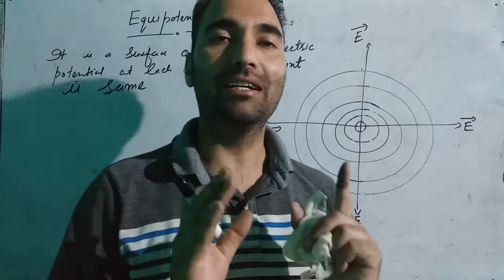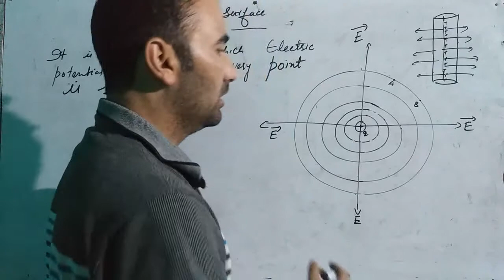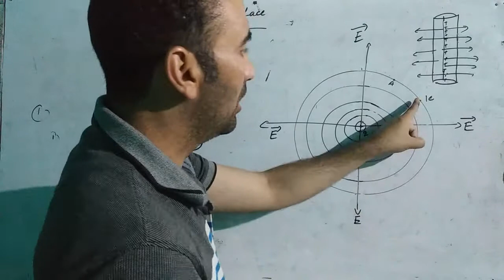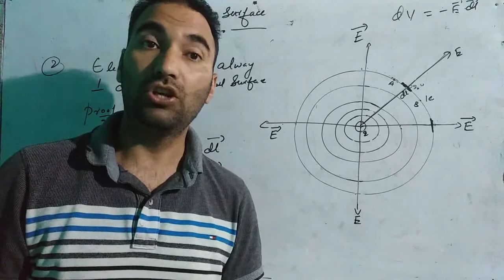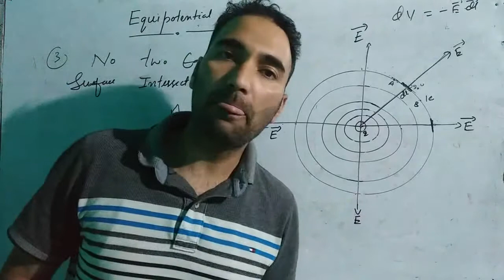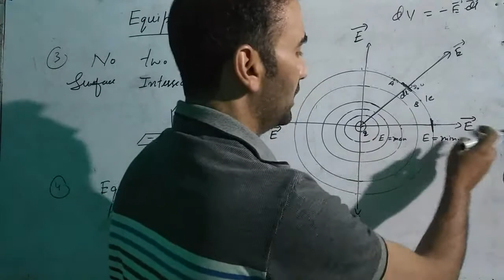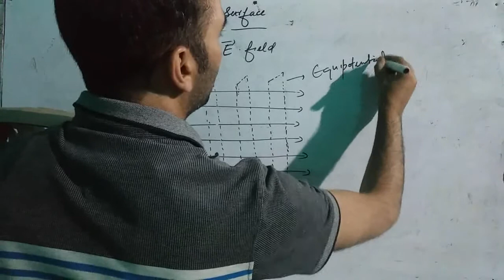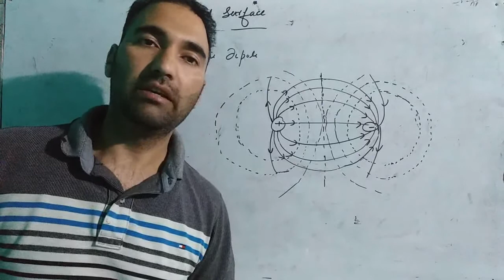Equipotential surface .....Class..12th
equipotentialsurfaceWhat is Equipotential Surface?
The surface which is the locus of all points which are at the same potential is known as the equipotential surface. No work is required to move a charge from one point to another on the equipotential surface. In other words, any surface with the same electric potential at every point is termed as an equipotential surface.

Work Done in Equipotential Surface
Properties
Solved Examples
Equipotential Points: If the points in an electric field are all at the same electric potential, then they are known as the equipotential points. If these points are connected by a line or a curve, it is known as an equipotential line. If such points lie on a surface, it is called an equipotential surface. Further, if these points are distributed throughout a space or a volume, it is known as an equipotential volume.

Equipotential Surface

The work done in moving a charge between two points in an equipotential surface is zero. If a point charge is moved from point VA to VB, in an equipotential surface, then the work done in moving the charge is given by

W = q0(VA –VB)

As VA – VB is equal to zero, the total work done is W = 0.

Properties of Equipotential Surface
The electric field is always perpendicular to an equipotential surface.
Two equipotential surfaces can never intersect.
For a point charge, the equipotential surfaces are concentric spherical shells.
For a uniform electric field, the equipotential surfaces are planes normal to the x-axis
The direction of the equipotential surface is from high potential to low potential.
Inside a hollow charged spherical conductor the potential is constant. This can be treated as equipotential volume. No work is required to move a charge from the centre to the surface.
For an isolated point charge, the equipotential surface is a sphere. i.e. concentric spheres around the point charge are different equipotential surfaces.
In a uniform electric field, any plane normal to the field direction is an equipotential surface.
The spacing between equipotential surfaces enables us to identify regions of a strong and weak field i.e. E= −dV/dr ⇒ E ∝ 1/dr
Equipotential Surfaces - Regions of Strong and Weak field